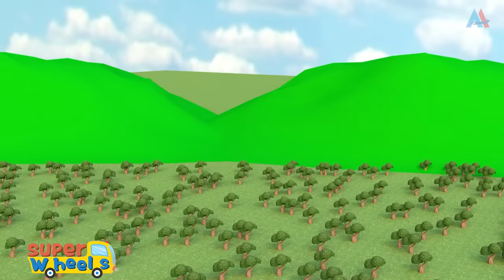Transformer Team; Our crane truck rescues drill & bulldozer from sinkhole street, then fixes road.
The drill truck and the bulldozer are working in the city when a sinkhole suddenly opens in the street and they fall in. The crane truck quickly rescues them. Then the drill machine, the crane truck, the excavator and the cement mixers work to fix the sinkhole and build a new bus stop.